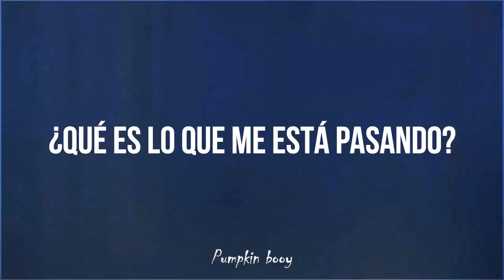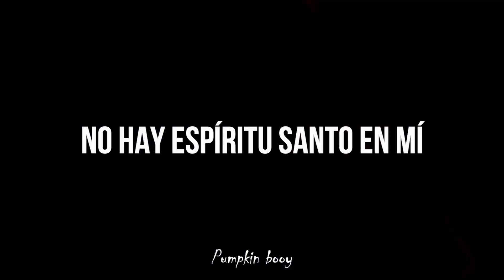esta canción queda épica con Chainsaw Man // Jake Hill - Satin Black // sub español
►La traducción de mis videos no es precisamente exacta, algunas palabras las modifico para que el video cobre un poco de sentido

►Che capo por que no te has subscrito? 🔥🔥

➥ Lyrics:

[Intro]
R.I.P. my enemies, I'll send 'em back to hell
Fucking with me, bitch I'll turn that shit to armageddon

[Hook]
I'm in the AMG, no bitch you better not play with me
This ain't no 50, coming up is he, copped the 63
Wrapped in satin black just like my soul, no holy ghost in me
Pull up half alive, I feel like dying, what's it gonna be?
I'm rolling with a box of blades, I'm coming for your throat
Slash 'n' dash and then I float
Now you know I want that smoke
On this road I walk alone
Can nobody tell me shit, fuck boy
Got a problem, we can end this quick
If I die I'm gonna hunt up, pull 'еm underground with me
Six feet deep, I'ma put you therе quickly

[Verse 1]
They say they miss the old me, here I go I'm back again
I never left I just been planning this destruction to begin
Bitch I'm killing shit, don't survive then why so violent, I don't know
Asking stupid fucking questions, you know that's just how it goes

[Bridge]
What?!

[Verse 2]
You know lately things been moving kinda slow, I need excitement
I'm feening for some violence
I see you bitch, now pull up if you want
Pussy boy, you talk like I don't run this shit
Pull out the gun, now pulling a blade like it's dovakhiin in this bitch
You want some problems, well that's good 'cause I ain't got shit left to live for
I'm severing your liver, my presence make you shiver (Bitch)
I'll drown 'em in a river, watch 'em wither, lovely story
That's the consequences stepping on my deadly territory
Don't you worry, it'll be swift, my blade like lightning, open a rift
Throw you in it, better repent
Making you bleed, my favorite sin

[Hook]
I-I'm in the AMG, no bitch you better not play with me
This ain't no 50, coming up dizzy, cop the 63
P-pull up half alive, I feel like dying, what's it gonna be?
I'm rolling with a box of blades, coming for your throat
Slash 'n' dash and then I fall
Got a problem, make it end this quick
If I die I'm gonna hunt up, pull 'em underground with me
Six feet deep, I'ma put you there quickly